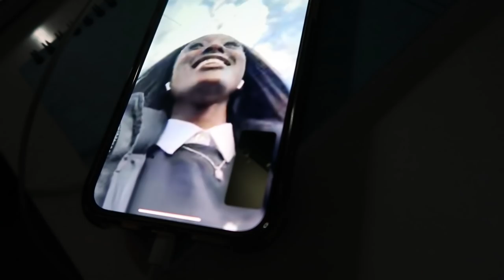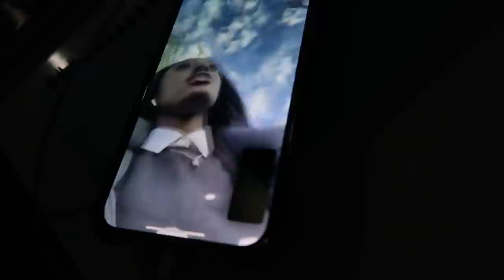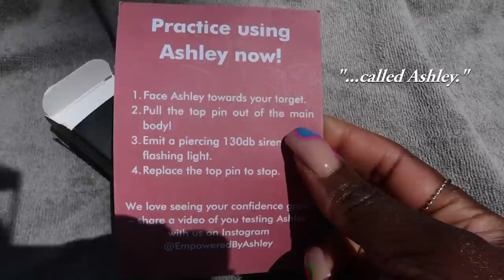MY FIRST EVER SOLO TRIP ABROAD!! | LANZEROTE TRAVEL VLOG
Hey guys!

ITEMS SHOWN/MENTIONED:
Selfie stick phone tripod